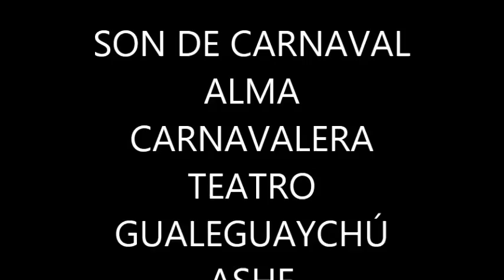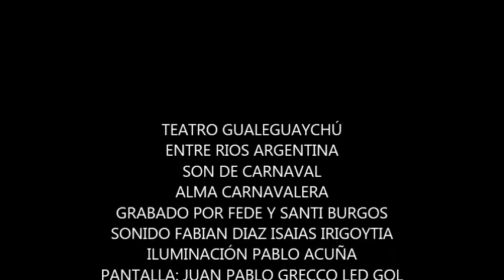SON DE CARNAVAL ASHE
SON DE CARNAVAL es un espectáculo que mezcla amor, carnaval y mucho de nuestra querida ciudad Gualeguaychú.